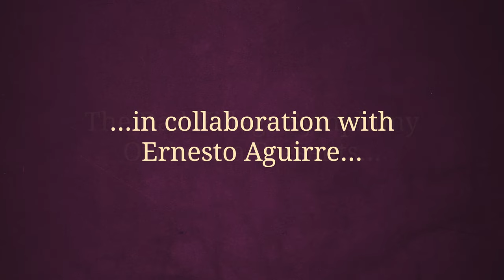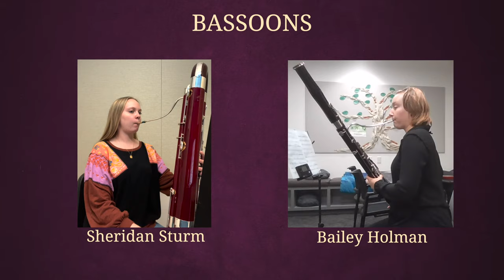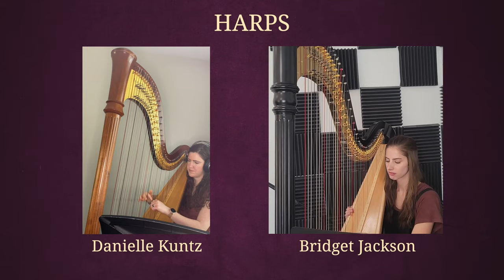Fabled - Dad Village Symphony Orchestra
Welcome to our fourth program, Fabled! This program features music by Ernesto Aguirre and Jordan M. Holloway and is centered around music that tells a story.

The mixing and mastering of this project were done by Jordan M. Holloway and Jonathan Galle, and the video was edited by Jordan M. Holloway, Grace Stringfellow, and Ernesto Aguirre.

To learn more about us and engage with our items, please visit dvso.org.